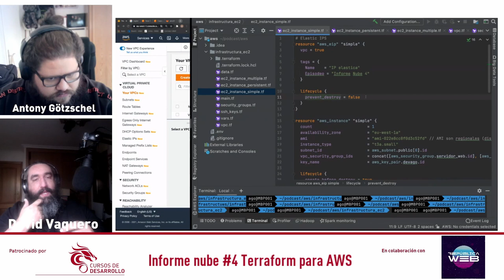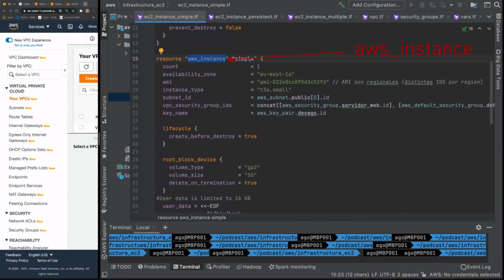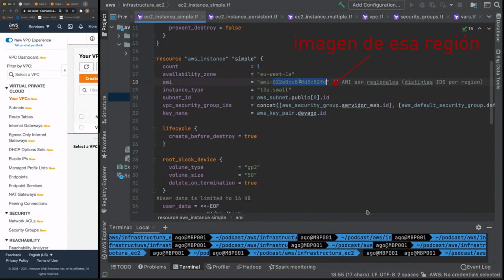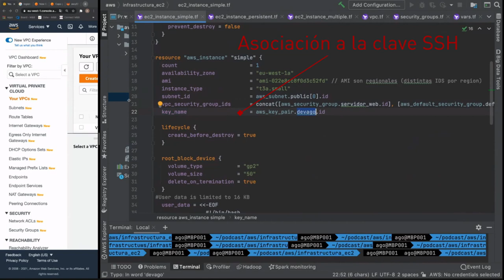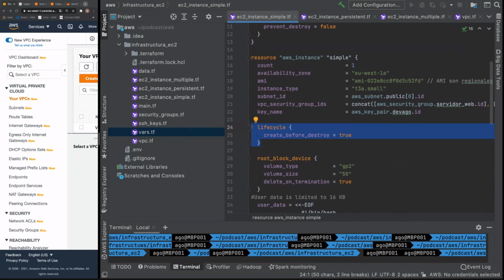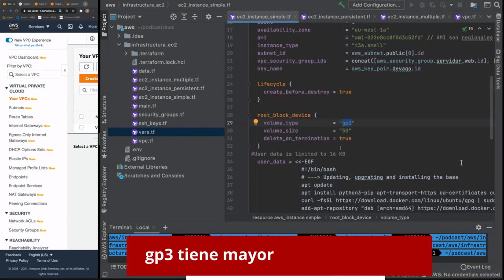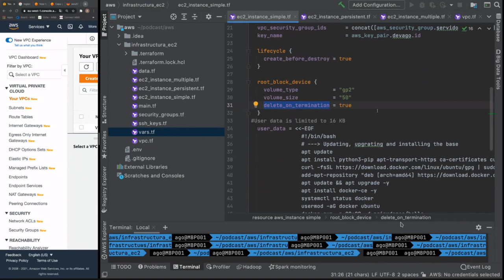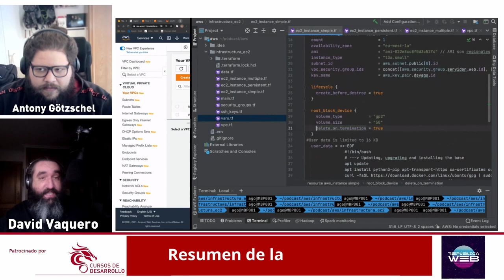Terrraform en AWS #08 Crear una máquina en EC2 - Cursos de Desarrollo - República Web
Seguimos con las lecciones de Terraform en AWS, esta vez creando una máquina en EC2